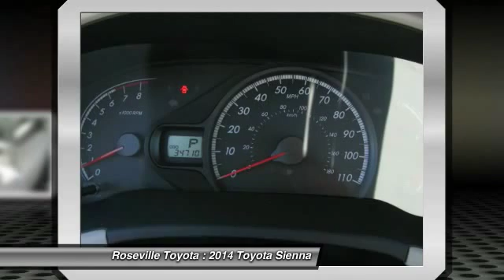2014 Toyota Sienna Roseville CA 117928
2014 Toyota Sienna  - $27999

Roseville Toyota
700 Auto Mall Drive

Certified  ABS brakes Alloy wheels Bumpers  body color Compass Electronic Stability Control Front dual zone A C Heated door mirrors Illuminated entry Low tire pressure warning Power door mirrors Remote keyless entry Spoiler and Traction control. Previous owner purchased it brand new! Want to save some money  Get the NEW look for the used price on this one owner vehicle. Having had only one previous owner means that this terrific Sienna is sure to be a favorite among our more educated buyers.